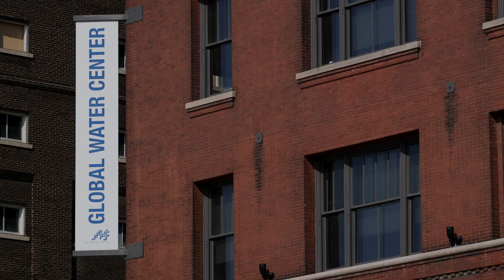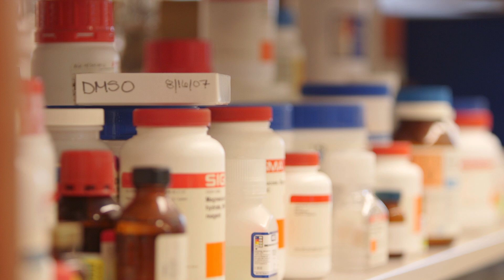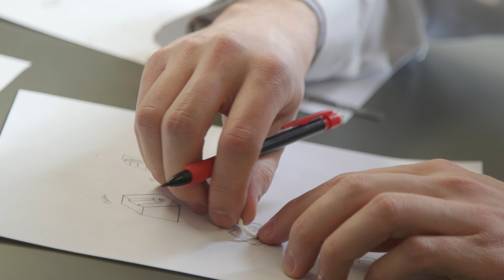UWM engineer’s sensor technology could save lives in public health crises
Junhong Chen is determined to help prevent public health catastrophes like the toxic water consumed in Flint, Michigan, and the rapid spread of Ebola that the world witnessed in 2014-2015. Chen, a distinguished professor of mechanical engineering at UW-Milwaukee, used nanomaterials to develop a highly sensitive, low-cost sensor that can be easily modified to detect lead in water, the Ebola virus and other threats to human health. Other potential applications include biosensors to help patients manage acid reflux and obesity. Chen’s ultimate goal: save lives.

“We’re aiming at some of the largest scale societal problems to address. But once solved, the solutions can have a significant impact on our society,” Chen said.

Chen’s industry partners include A. O. Smith Corp., one of the world's leading manufacturers of residential and commercial water heaters and purifiers. He’s also collaborating with doctors Lyndon Hernandez and Michael Kron from the Medical College of Wisconsin on the sensor’s biomedical applications. His research has led to 11 patents and patent applications, four of them licensed to his startup company, NanoAffix Science LLC.

Chen's research is funded by the National Science Foundation through several awards including two recent grants.